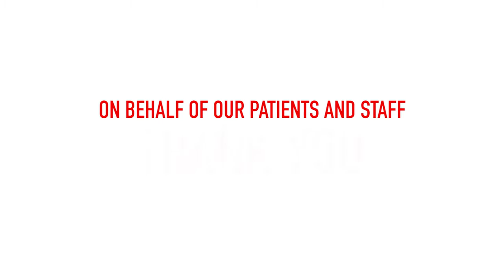2015 | Thank you from MSF around the world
Because of your generosity, Médecins Sans Frontières (MSF) teams have continued to save lives in 2015.

On behalf of our patients and staff: Thank you